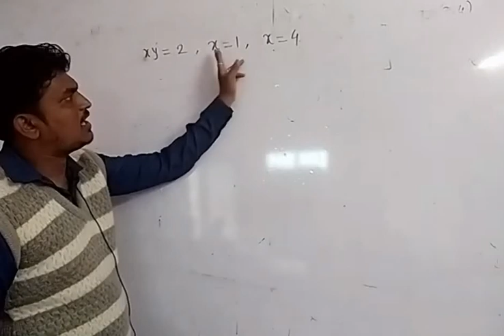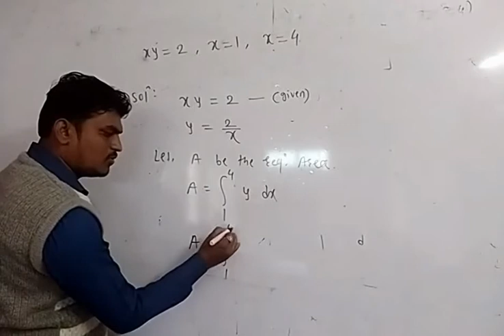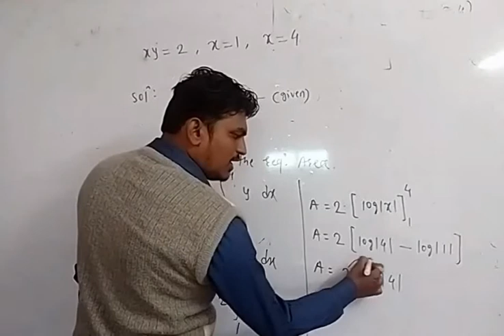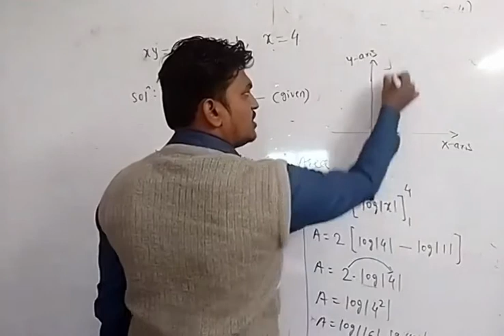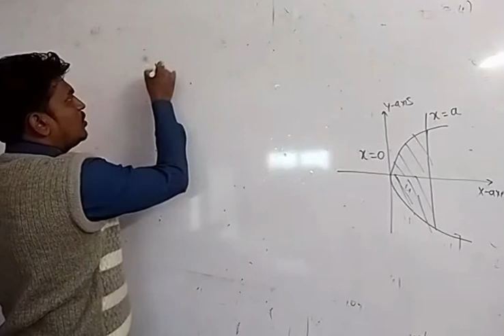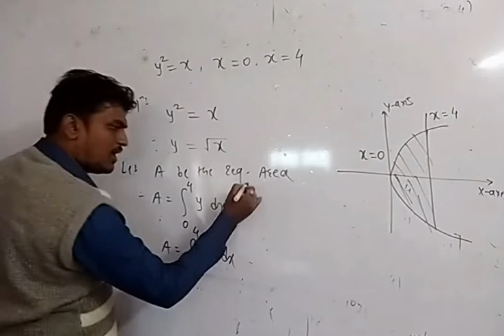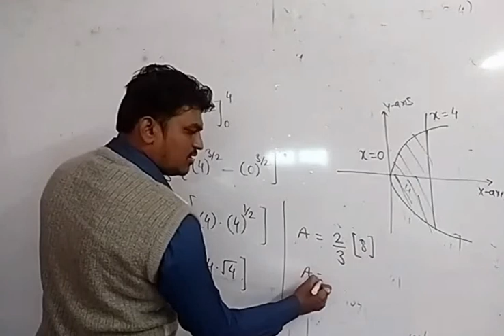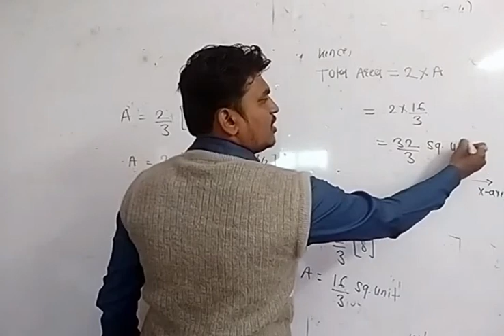Math || Application of Definite Integration Part 2 Ex 5.1 Latus Rectum || HSC Board || Class 12th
Topic- Questions based on Latus Rectum

Ultimate Coaching Classes

PRITAM MANWAR